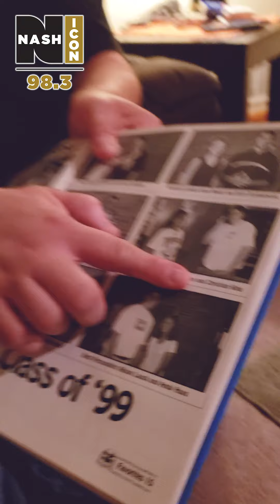WMIM - YEARBOOK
Chris King of 98.3 Nash Icon talks about his experiences in high school.